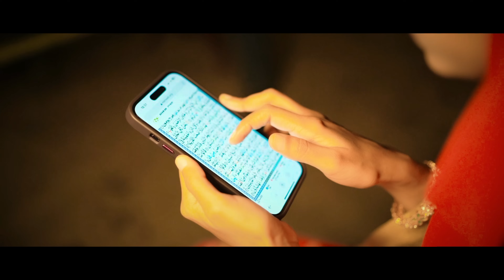Beautiful Ramzan Kalam | Noor E Ramzan | Baby Najnin | Ramadan Song 2024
-Allah hafiz
- Baby Najnin